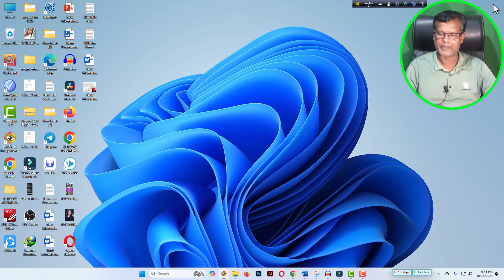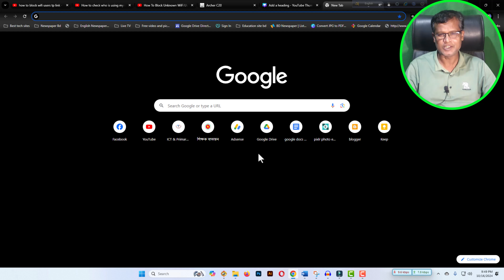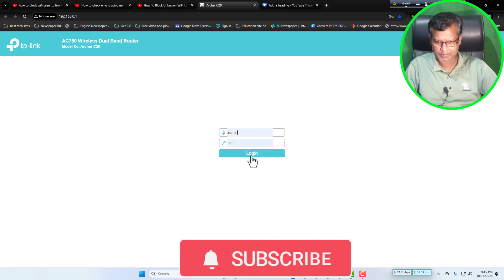How to check who is using my wifi and how to block wifi users in tp link router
How to check who is using my wifi and how to block wifi users in tp link router আপনার Wifi কে কে চালাচ্ছে এখনি Block করুন

How to check who is using my WiFi is essential for maintaining control of your network, especially when using a TP-Link router. In this video, you'll learn quick and easy steps to discover any unauthorized users on your WiFi network. We'll show you exactly how to access your router settings and block these users immediately to protect your internet connection. Whether you're dealing with freeloaders or ensuring your network's security, this guide will help you manage and block WiFi users on TP-Link routers in minutes. Don’t let anyone slow down your internet speed or access your private network without permission. Take control now!

If you found this video helpful, remember to give it a thumbs up, subscribe to our channel for more fantastic tutorials, and hit the notification bell so you get all the updates.